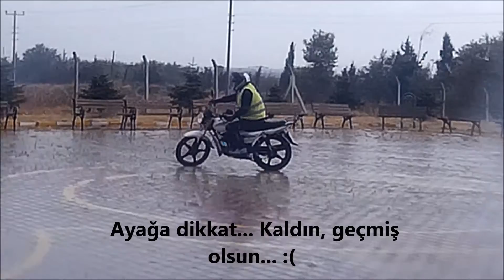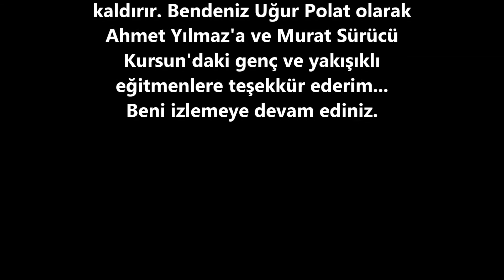Motosikletli Sürücü Adayı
Motosiklet sürücü sınavı...
Dr.Uğur Polat şeklinde arama yapabilir ve diğer videolarıma da bakabilirsiniz.